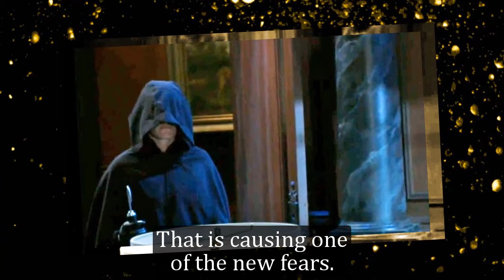General Hospital Spoilers for Wednesday, January 31 | GH Spoilers 1/31/2024